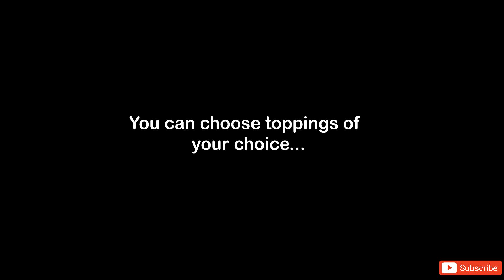PUTO PIZZA | MURA NA MASARAP PA | PANG NEGOSYO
How to make Puto Pizza? Full recipe below:

Ingredients:

2 cups all purpose flour
¾ cup sugar
1 tbsp baking powder
½ tsp salt
1 large egg
1 tsp vanilla extract
1 cup evaporated milk

**Steaming time is 10-15 mins